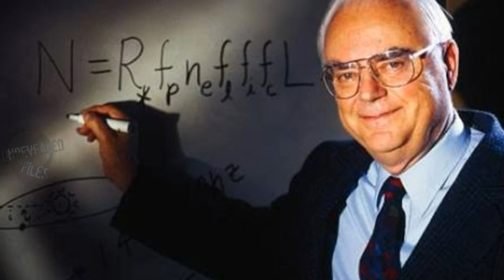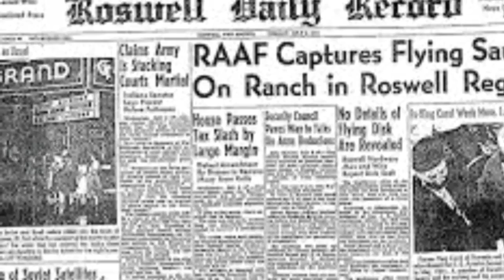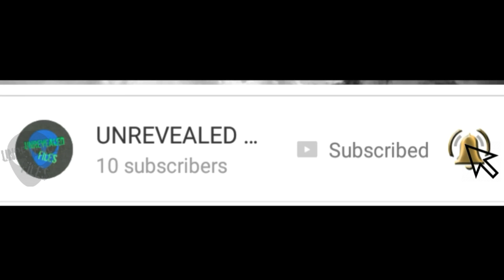Aliens पर क्या कहते हैं वैज्ञानी | हिंदी में।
About Video:  Aliens - A documentary about Extraterrestrial intelligence | जानिए Aliens पर क्या कहते हैं वैज्ञानी और SETI | क्या Aliens वास्तव मे हैं? A true report in Hindi | extraterrestrial intelligence. explained about the existence of aliens in area 51.

About: We share the most fascinating, inspiring, and awesome science videos, Biographies, Documentaries, and much more in Hindi.